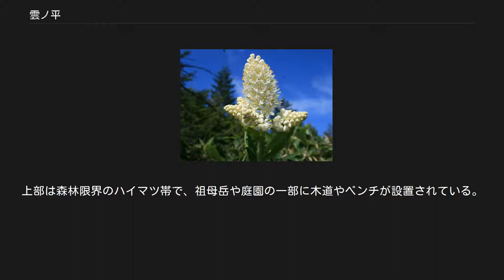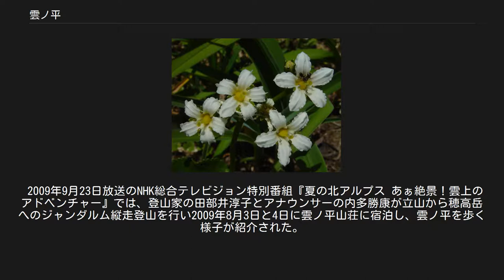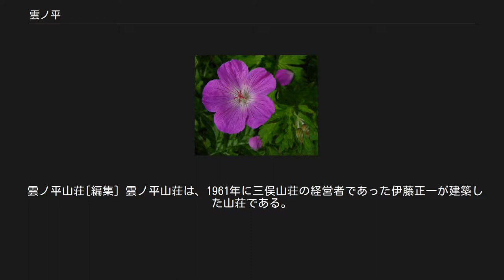雲ノ平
地理院地図 Googleマップ 雲ノ平の位置図 三俣蓮華岳からの雲ノ平。
後方は薬師岳 雲ノ平（くものたいら）は、富山県富山市有峰の飛騨山脈（北アルプス）黒部川源流部に位置するなだらかな溶岩台地。
中部山岳国立公園内にあり、山域はその特別保護地区になっている。
別名は、奥ノ平。
 黒部川とその支流である岩苔小谷に挟まれた標高2,500 - 2,700 mの日本で最も高い位置にある溶岩台地で、祖父岳火山 2,825 m) により形成された。
面積は25万平方メートル。
池塘と岩が点在する高山植物の宝庫であり、それぞれ○○庭園と名付けられた区域がある。
北アルプスの最深部に位置するため、どの登山口からでも当日中にたどり着くことが困難であり、「日本最後の秘境」と呼ばれる。
上部は森林限界のハイマツ帯で、祖母岳や庭園の一部に木道やベンチが設置されている。
 スイス庭園 雲ノ平にある高山植物の群落地には、以下のような8つの名称が付けられている。
 雲ノ平で見られる主な高山植物は以下である。
 飛騨山脈の最深部に位置し、周辺には植物保護のため木道などによる登山道が整備され、各方面からの多数の登山ルートがある。
以下が雲ノ平山荘までの一例である。
折立からのルートが最短ルートである。
1956年9月に開設された湯俣温泉から三俣山荘までの伊藤新道は荒廃して通行困難となっている。
 ※薬師沢小屋から黒部川沿いを下り高天原峠を経由する大東新道もある。
 ※岩苔乗越からは、黒部川本流の最上流部を通り、祖父岳の南側山腹を通る巻道がある。
鷲羽岳へは、黒部ダム方面から赤牛岳を経由する読売新道（読売新聞の事業として、1961年（昭和36年）10月に開設されたルート）の入山ルートもある。
 ※笠新道の代わりに小池新道のルートもある。
双六岳の東側山腹を巻くルートもある。
 槍ヶ岳へは、中房温泉からの表銀座、上高地や新穂高温泉などからの入山経路がある。
 2009年9月23日放送のNHK総合テレビジョン特別番組『夏の北アルプス あぁ絶景！雲上のアドベンチャー』では、登山家の田部井淳子とアナウンサーの内多勝康が立山から穂高岳へのジャンダルム縦走登山を行い2009年8月3日と4日に雲ノ平山荘に宿泊し、雲ノ平を歩く様子が紹介された。
 雲ノ平山荘 周辺には以下の山小屋がある。
 雲ノ平山荘[編集] 雲ノ平山荘は、1961年に三俣山荘の経営者であった伊藤正一が建築した山荘である。
初代の山荘は老朽化のため2009年に取り壊され、現在の山荘は2010年に建設された二代目である。
定員70名。
雲ノ平のほぼ中央の高台に位置する。
700 mほど東方に、キャンプ指定地（テント約50張り、給水施設あり）がある。
その北側の標高点 (2,576 m) のピーク直下南東には無人のコロナ観測所がある。